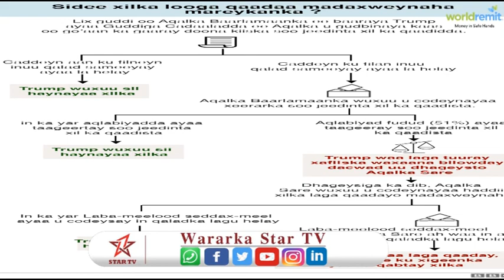Xiisada siyaasadeed ee u dhaxay wadamada Ukreine iyo Maraykanka oo sii xoogaysanaysaa